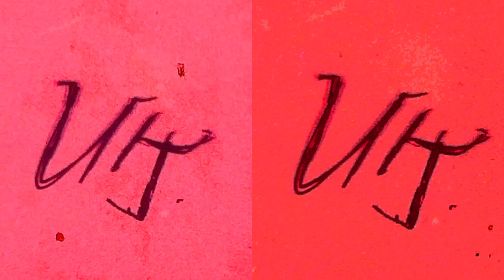8mm film reinigen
MMS: Marc Media service kan je oude 8mm films voor het digitaliseren reinigen van schimmel en de kleuren opfrissen.
Dit filmpje laat het verschil zien voor en na restauratie
vraag naar de mogelijkheden